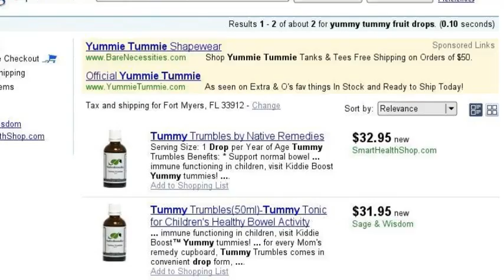Eating Out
Eating out with google search